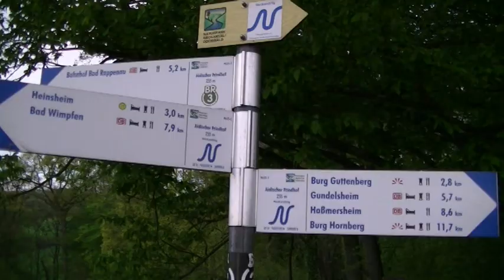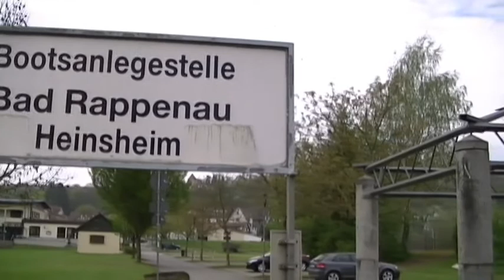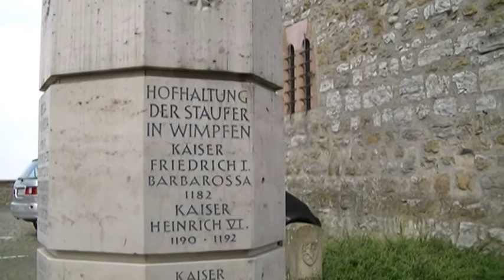2014 Neckarsteig Gundelsheim - Bad Wimpfen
Letzte Etappe des 127 km langen Neckarsteigs gewandert nach der Beschreibung von Rainer Türk.
Die Kaiserpfalz in Bad Wimpfen Ziel und krönender Abschluss dieser herrlichen Frühlingswanderung